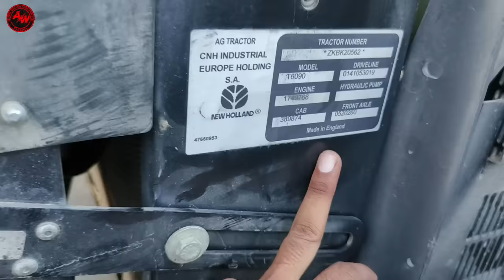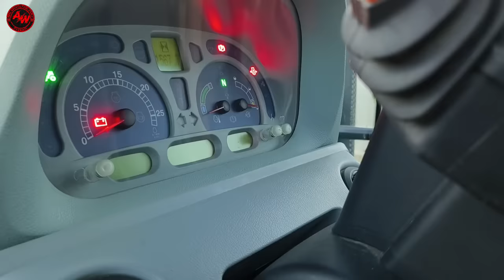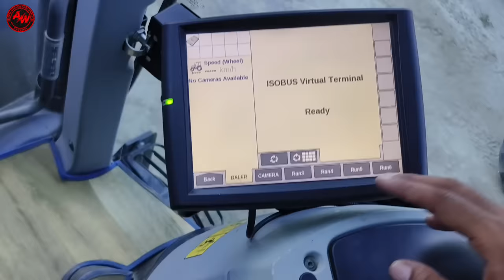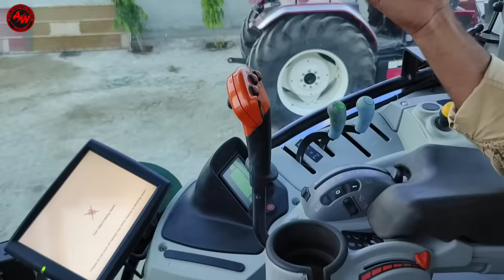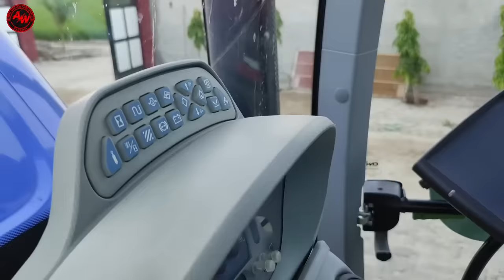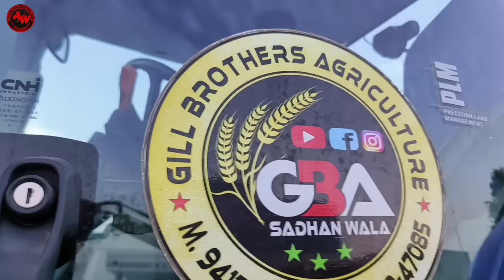2023 में 200HP का 1 करोड़ का सबसे महंगा, सबसे खतरनाक 🚜💪New Holland T6090 Indian Farmer Review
2023 में 200HP का 1 करोड़ का सबसे महंगा, सबसे खतरनाक |🚜💪 New Holland T6090 Indian Farmer Review

In this video, we will discuss the most luxurious and powerful international tractor for farmers, New Holland T6090.
The New Holland T6090 tractor with an AC cabin is the perfect choice for farmers who need power, comfort, and efficiency. The AC cabin ensures that you are always comfortable, no matter the weather outside.

Timestamps -
- Highlight
- Intro
- Use of this Tractor
- Mileage
- Live Demo
- Cabin features/ Interior
- Measuring Temperature
- Special Features
- Conclusion

Next Recommended Videos